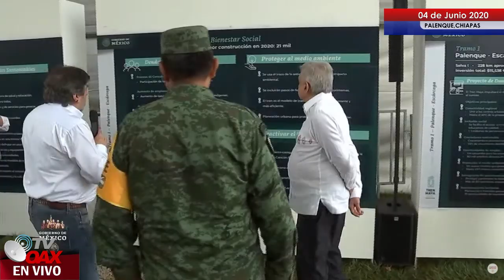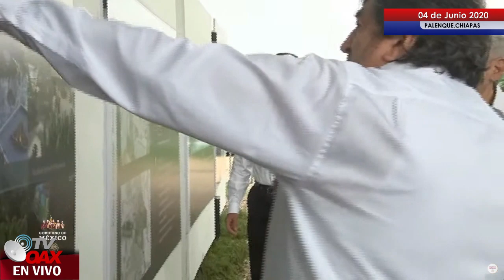TRAMO:1 TREN MAYA. Palenque Chiapas a Escárcega, Campeche. Vamos con todo: AMLO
El presidente Andrés Manuel López Obrador inauguró en su cuarto día de gira por el sureste del país las obras del Tramo 1 del Tren Maya, cuya ruta va de Palenque, Chiapas, a Escárcega, Campeche, y estará a cargo del Consorcio Mota-Engil.

Durante su discurso inaugural de las obras, el mandatario federal destacó que el Tren Maya reivindicará al sureste mexicano, pues es una región del país que ha sido constantemente saqueada.

AMLO estimó que la obra completa podrá ser entregada “a principios de 2024”, sin embargo, subrayó que desde 2023 se podrá tener comunicación en los tramos que conectan Palenque, Campeche, Yucatán, Cancún y Tulum.